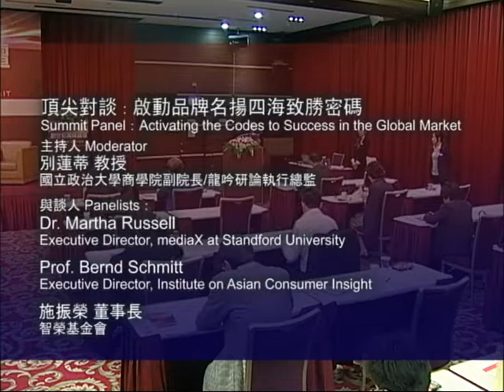創世紀高峰論壇(1)： 公司之間的連結網絡如何能提高企業的創意與創新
公司之間的連結網絡如何能提高企業的創意與創新?
How can the network enhance our creativity and innovation?